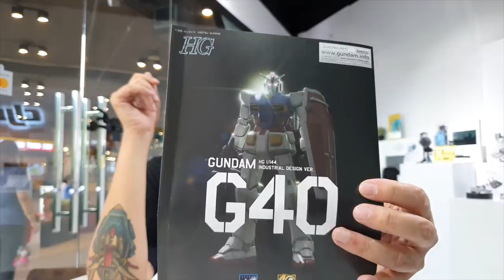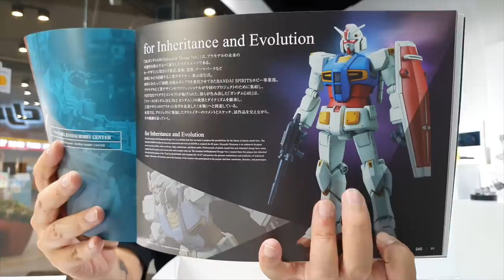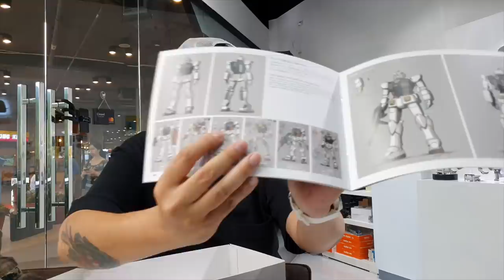รีวิวกันดั้ม G40 HG รีวิว /Review Gundam [speed build]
รีวิวกันดั้ม GUNDAM_G40 HG รีวิว /Review Gundam [speed build]